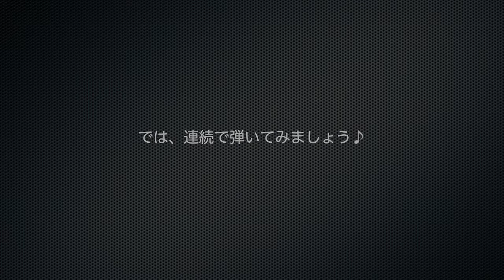【サイクル・トレーニング#6】 マイナー・ツーファイブ・ワン《Ⅱm7(-5) -V7 -Ⅰm 》（基礎編）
【ピアノレッスン動画 -18番】
マイナーの《ツーファイブ・ワン・モーション》は、メジャーと少し違います。
《ツー》が《Ⅱm7》 ではなくて《Ⅱm7(-5)》 になります。
まずは基礎的なパターンからゆっくり練習してみてください。

ーーー ＊宮崎県宮崎市近辺にお住いの方へご案内　ーーーーーーーーーーーーーーーーーーーーー

対面レッスンをご希望の方は是非【 旬音ミュージック・スクール 】へお越しください！
随時受講生を募集しております。
場所は宮崎市橘通西2丁目で、好きな日時に受講できるフレックスタイム制です。
マンツーマンでそれぞれの生徒さんに合わせてレッスンを進めています。

開講コース
♪ ボーカル & ボイトレ・コース
♪ サックス・コース
♪ トランペット・コース
♪ Eギター & Aギター & ジャズギター・コース
♪ ドラム・コース
♪ パーカッション・コース
♪ DTM & レコーディング・コース
♪ ピアノ & ソングライティング・コース

無料体験レッスン随時受付中　：　お申込み / 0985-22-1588（担当 : 山下美樹）